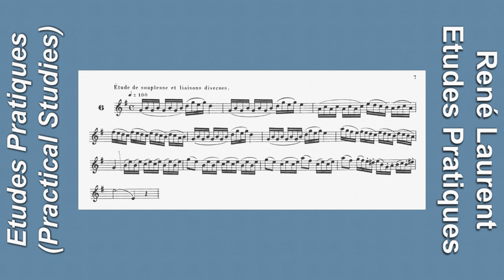Euphonium Practice: Rene Laurent Etude No. 6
Sometimes (actually, often) I like to use etude books that are not part of my "core library." This is one such, written for trumpet. While there are no unusual techniques written, the etudes are different enough to present unique challenges.
René Laurent
Etudes Pratiques